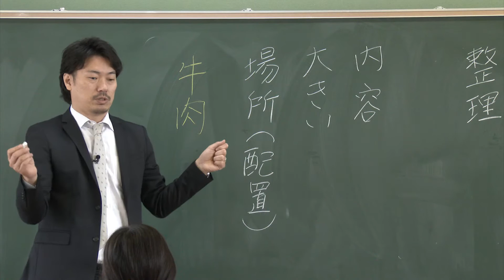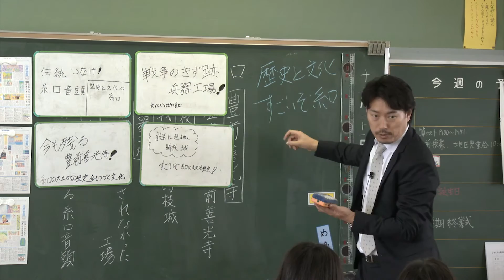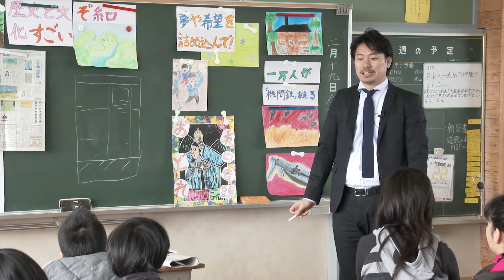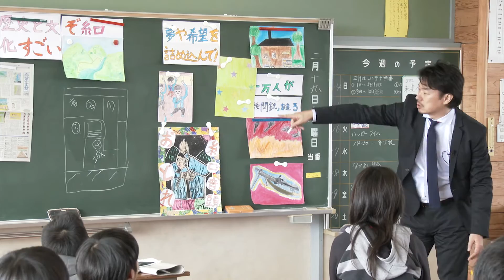飛び出せ学校 宇佐市糸口小学校 ～レイアウト～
今回は宇佐市糸口小学校６年生１７人が地域の歴史と文化を調べ新聞作りに挑戦します！

子どもたちの新聞は3月26日の夕刊に掲載予定です。